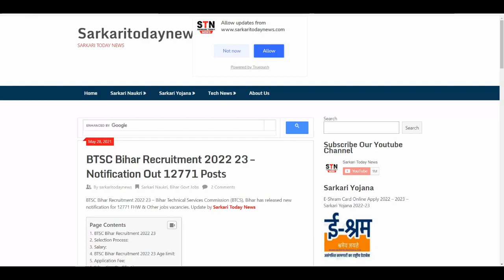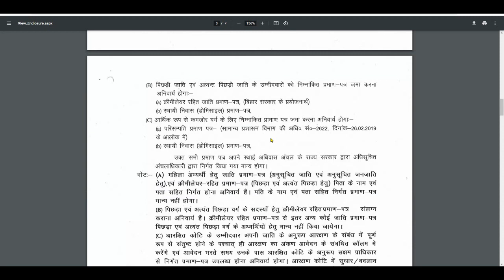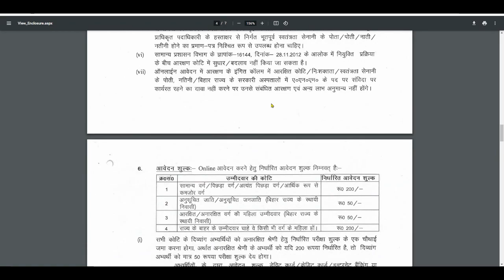Anganwadi Recruitment 2022// Anganwadi Bharti 2022// Sarkari Today News/Latest Govt Jobs in Sep 2022